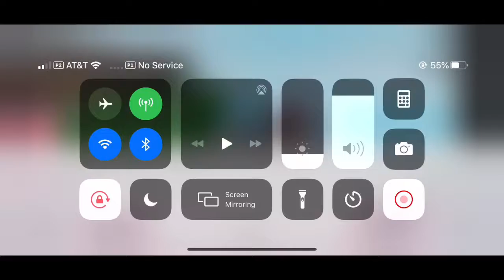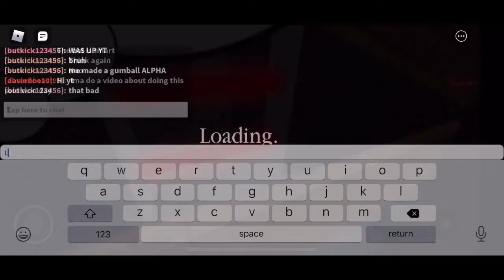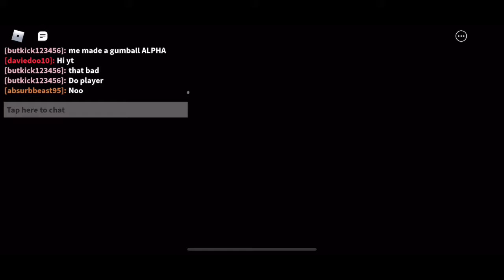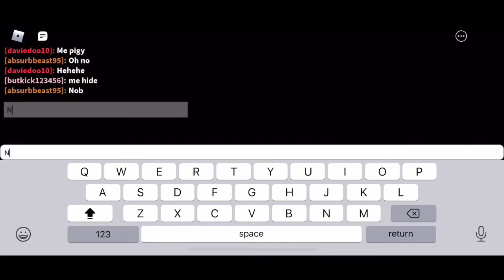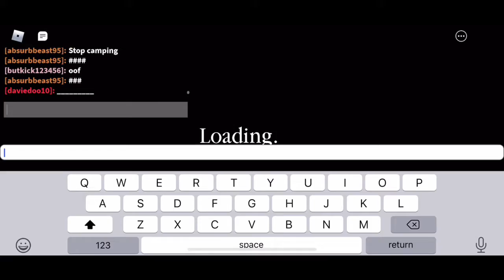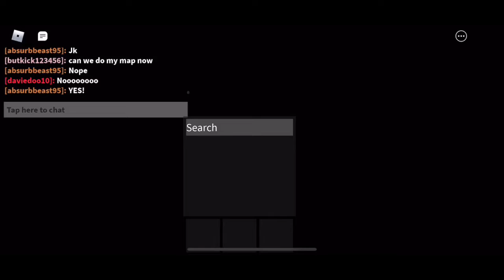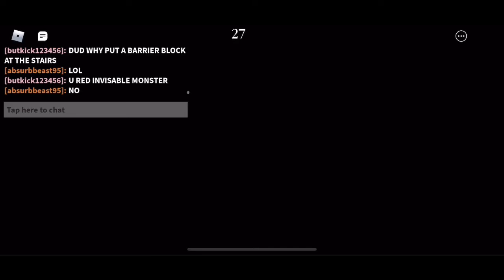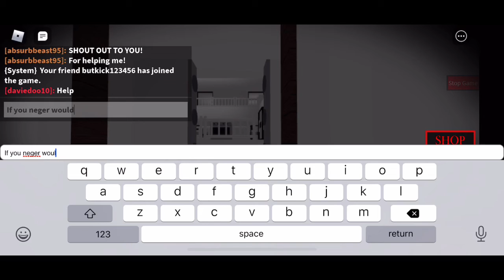my piggy map! Roblox piggy build mode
I know I am SUPER late on this but that does not mater and the video is worth it to watch but I know it is so long tell me if there is problems and I forgot to add intro